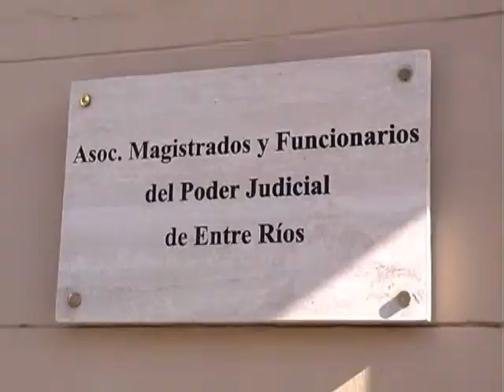Unos 500 jueces participarán en Paraná de las jornadas científicas y académicas de la magistratura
La XXII jornadas científicas y académicas de la magistratura argentina se desarrollarán el 16, 17 y 18 de mayo. Participarán "jueces de las 23 provincias y la Ciudad Autónoma de Buenos Ares", adelantó Seró a Elonce TV.